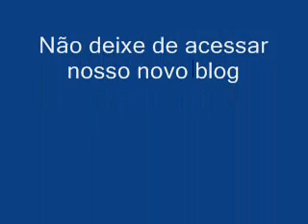Giba fala sobre Ricardinho Garcia no de frente com Gabi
Giba esteve no programa De frente com Gabi no dia 27/3/2011, e claro que ele falou sobre o MELHOR LEVANTADOR DO MUNDO, Veja a parte em que a apresentadora fala com Giba sobre o Ricardinho